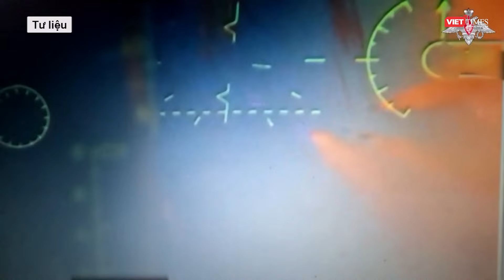Hé lộ ý đồ của thực sự của Nga khi liên tục “chọc thủng” phòng tuyến dọc biên giới ở Kharkov l VTs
Nga tiếp tục giành những thắng lợi có ý nghĩa chiến thuật ở Kharkov vào ngày 13/5, nhưng dường như đang ưu tiên việc nhanh chóng tạo ra một "vùng đệm" dọc biên giới với Ukraine hơn là tiến sâu hơn.